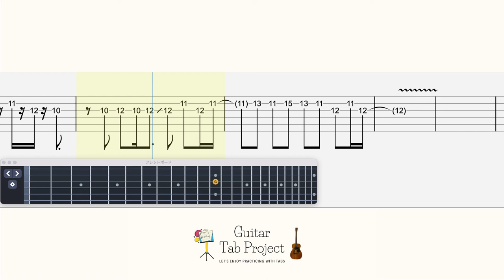Guilty Gear Xrd -SIGN- OST Jack-a-Dandy Slayer's Theme Guitar Tutorial Tabs ギルティギア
🎸content:
0:00 original tempo
2:35 A backing track to play along
5:09 Medium tempo
8:46 slow tempo

C) ARC SYSTEM WORKS